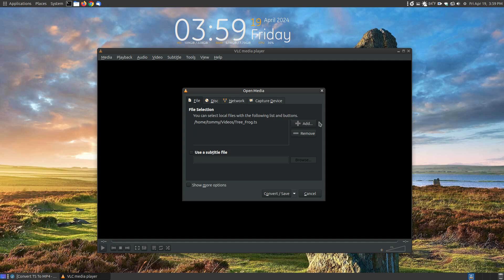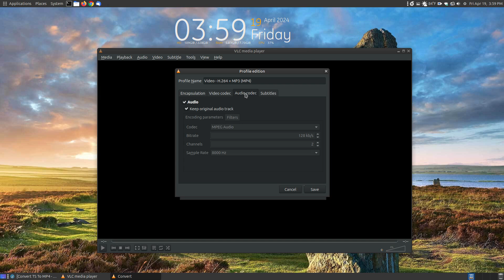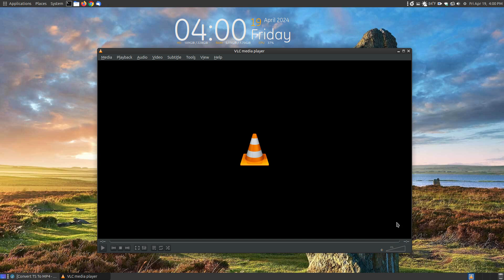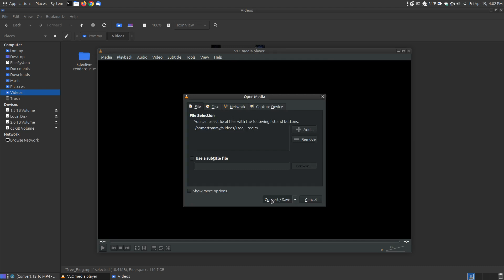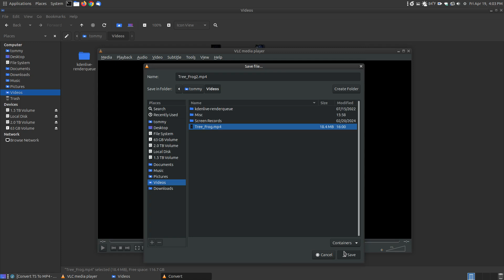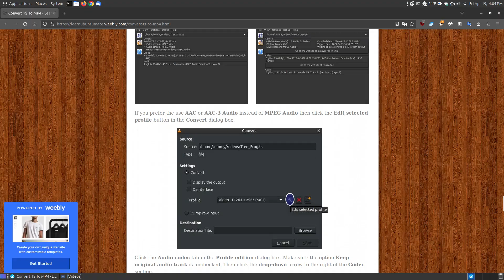How To Convert TS To MP4 with VLC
A .ts file is is a Video Transport Stream file that stores video data. It's compressed with MPEG-2 video compression. It can be opened and played by a variety of video players, but the recommended player is VLC. VLC is a free and open source cross-platform multimedia player and framework that plays most multimedia files as well as DVDs, Audio CDs, VCDs, and various streaming protocols. VLC also allows you to convert a .ts file into a .mp4 file.